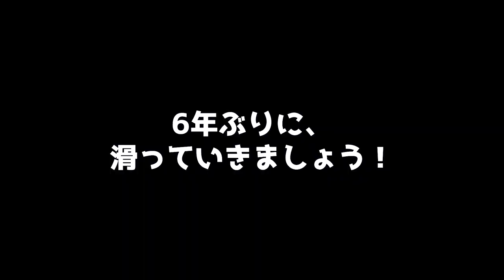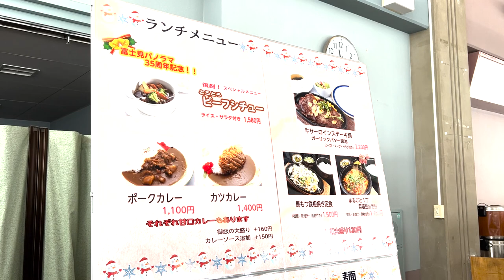【スノボ】オフをvlog撮影したら、ハプニングの連続だったwww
今回は福島選手と共にスノボをしに行ってきました！オフのvlog記録としてお楽しみください♪

◆ 荒井陸/Atsushi Arai ◆

Kingfisher74所属
2016 リオデジャネイロオリンピック出場
2020 東京オリンピック出場